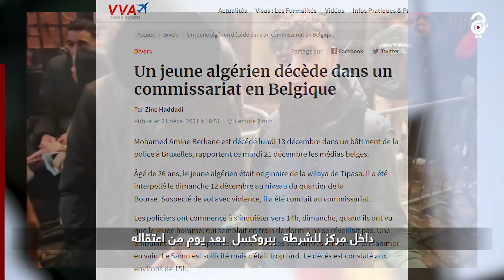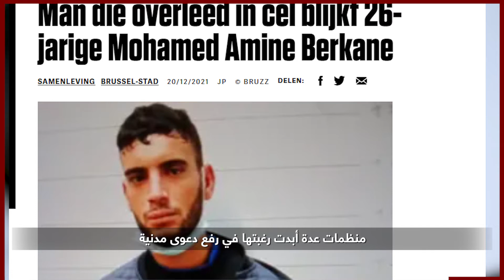وفاة غامضة لشاب جزائري داخل مبنى للشرطة ببروكسل